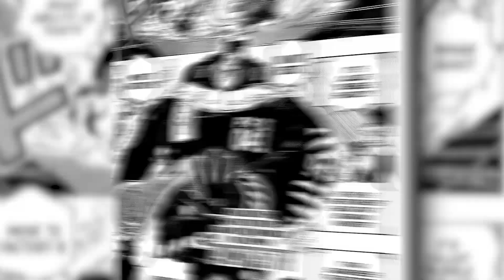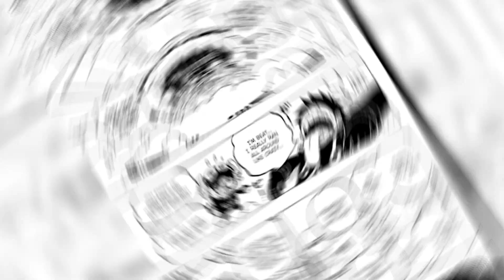Kuma's Trauma - One Piece Chapter 1074 || LateNightStrawhat